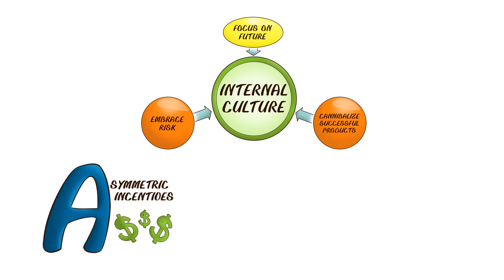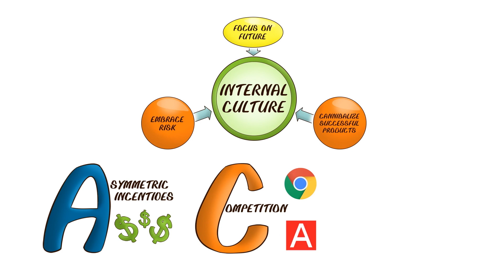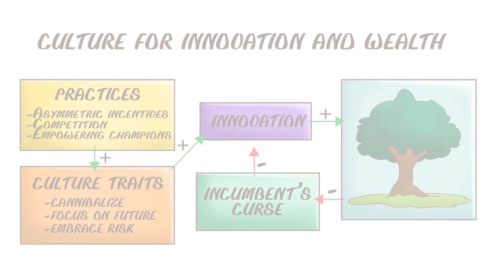Gerard Tellis | Unrelenting Innovation: How to Create a Culture for Market Dominance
In this "New Paradigms for a New World" ideas series video, professor Gerry Tellis questions some of our fundamental assumptions about how disruptive innovations are created and how these assumptions may be incorrect. If you have research that examines the role of technology in shifting marketing frameworks, please consider submitting your best work to the Paradigms special issue. The call for papers can be found

Gerry Tellis is Neely Chaired Professor of American Enterprise, Marshall School of Business, University of Southern California. This presentation is related to the Journal of Marketing Special Issue, "New Paradigms for a New World: Marketing Scholarship in an Age of Disruption."